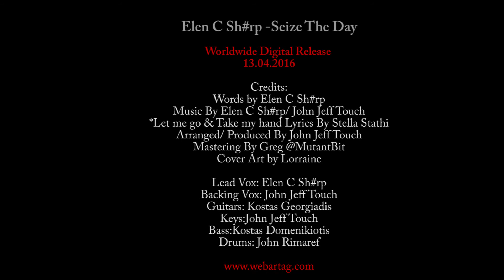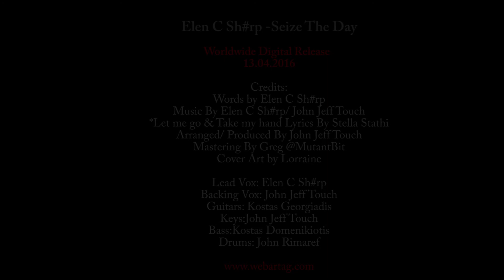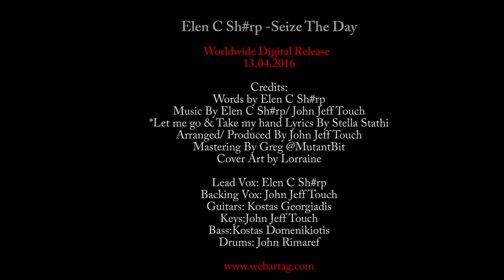Elen C Sh#rp Seize The Day promo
Elen C Sh#rp - Seize the day
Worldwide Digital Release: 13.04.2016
Credits:
Words by Elen C Sh#rp
*Let me go & Take my hand Lyrics By Stella Stathi
Arranged/ Produced By John Jeff Touch
Mastering By Greg @MutantBit
Cover Art by Lorraine

Lead Vox: Elen C Sh#rp
Backing Vox: John Jeff Touch
Guitar: Kostas Georgiadis
Keys:@John Jeff Touch
Bass:Kostas Domenikiotis
Drums: John Yannis- John Rimaref